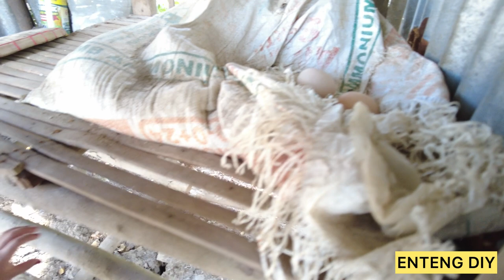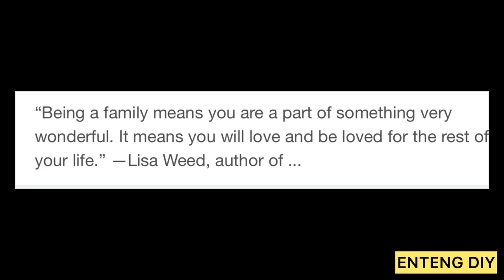And taong pwedeng maging ama ng Sampo.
Being a family means you are a part of something very wonderful. It means you will love and be loved for the rest of your life.” —Lisa Weed,